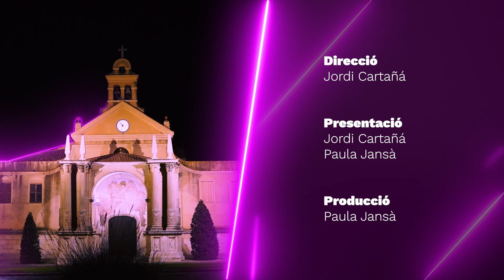45. Fot-li | Reus, capital del vermut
Reus ha mantingut viva la tradició d’anar a fer el vermut. El vermut, originari de la regió alemanya de Baviera i que es va popularitzar a la ciutat italiana de Torí com a beguda d’aperitiu, va trobar a Reus una indústria preparada per entomar l’elaboració d’aquest producte que tant s’estava popularitzant a Europa. Aquesta indústria encara es manté en plena producció gràcies als que conformen la marca ‘Vermut de Reus’, que mantenen la ciutat com l’autèntica capital del vermut.

Programa sencer 00:00
Parlem de vermut amb Joan Tàpies, propietari i col·leccionista del Museu del Vermut de Reus, i amb l'historiador Marc Ferran 00:40
La Paula prepara unes endevinalles sobre vermuts als convidats i al Jordi 13:36